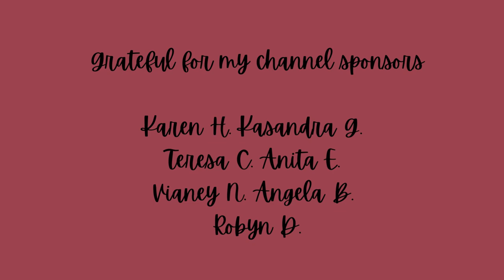Third Ray of Creative Intelligence: Archangel Chamuel: Divine Light Rays